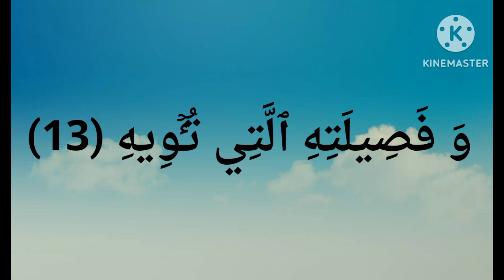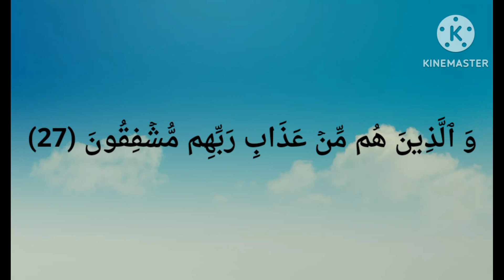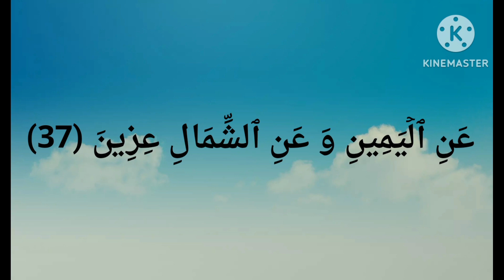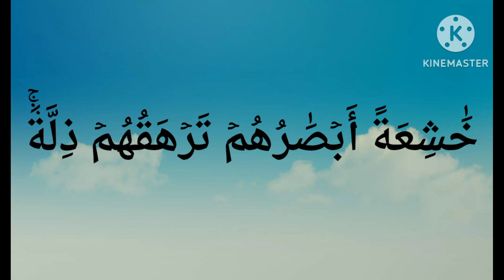مساء_الصداقة_و_المحبة# ليتنا#مثل#الطيور نسافر بارواحنا الى ما يسعد قلوبنا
مساء الورد والياسمين
   لمن يزرعون
        انفسهم داخل قلوبنا💕
ويسقوننا من نبع حبهم🌱
      وينشرون اهتمامهم بنا
 فان غابوا
      بحثنا عنهم
           وان حضروا
 اسعدو القلب وازالو الهم🌹
     في ابتسامتهم
          شفاء القلب♥️
            وامان الروح
 هؤلاء هم من يسكنون اعماق قلوبنا♥️
🌹🎋مساء الورررد للغاليين🎋🌹